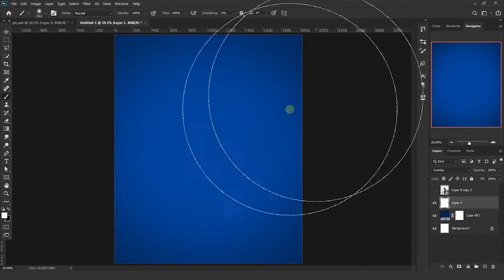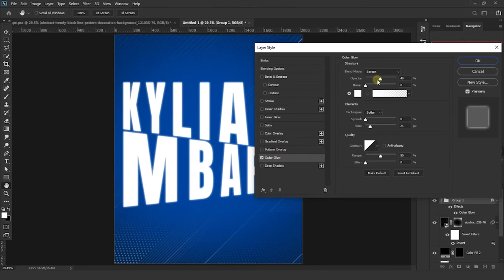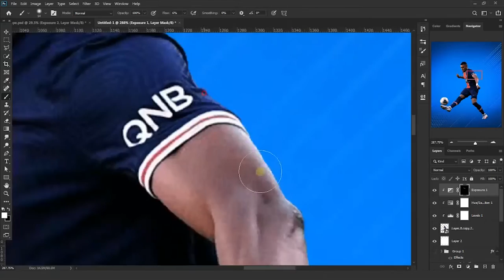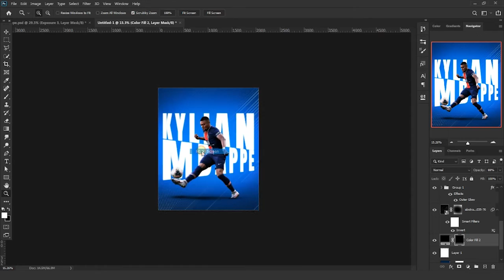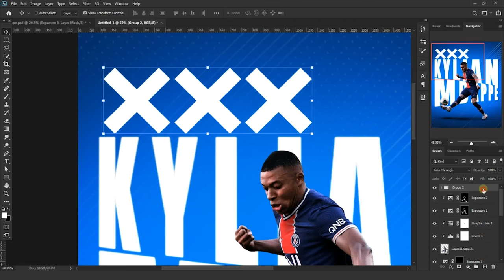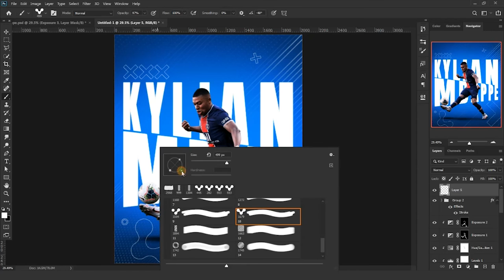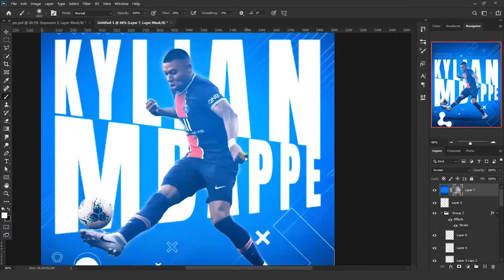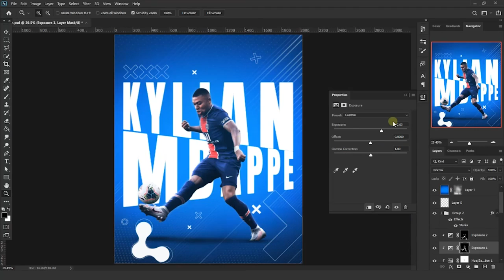Photoshop tutorial Creating a football poster with Photoshop آموزش فتوشاپ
🙏سابسکرایب(مشترک شدن) یادتون نره مرسی

kylian mbappe
kilian mbappé photoshop
photoshop manipulation sports
football photo editing
football player photo editing
photoshop sports edit